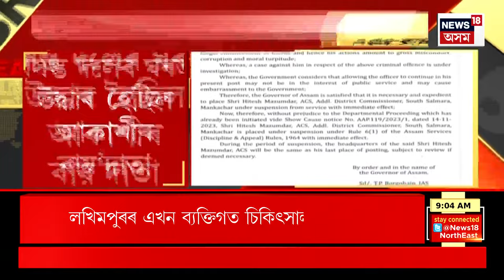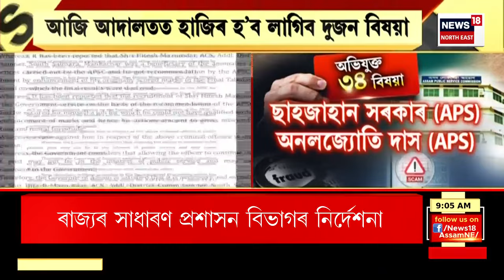ASSAM NEWS : APSC কেলেংকাৰীত আজিয়েই আকাশী দুৱৰাক গ্ৰেপ্তাৰৰ সম্ভাৱনা | Cash For Job Scam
ASSAM NEWS | APSC কেলেংকাৰীত আজিয়েই আকাশী দুৱৰাক গ্ৰেপ্তাৰৰ সম্ভাৱনা
0:00 Intro
12:13 বিৰোধী ঐক‍্যমঞ্চ অসমৰ ৰাজনৈতিক অভিৱৰ্তনত